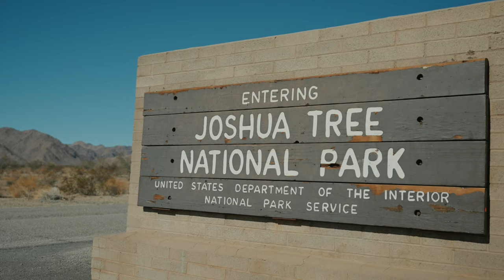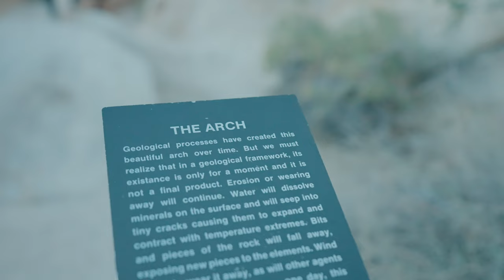Joshua Tree National Park Landscape Photography | California Photography 4K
I headed out to California to photograph a wedding in Palm Desert and got an early flight so that we could go check out Joshua Tree National Park! It would have been nice to have a bunch more time there, but we made the best of the time that we had!

Shot on the Sony A7siii + Sony 20mm f/1.8, Sony 50mm f/1.2 GM, Sony 16-35mm f/2.8GM, and the Sony 85mm f/1.4 GM.

Photos shot on the Sony A1 + All the lenses listed above.

Color Graded with the Phantom A7sIII LUTs